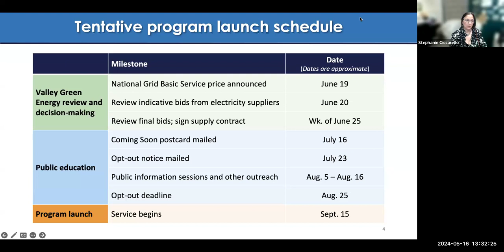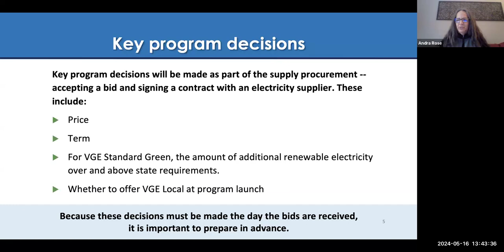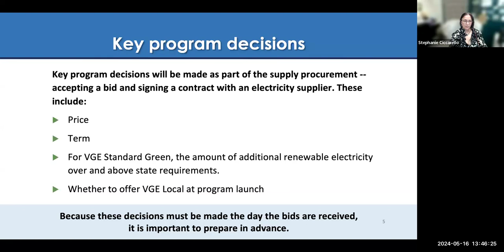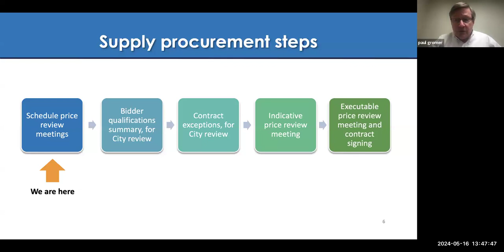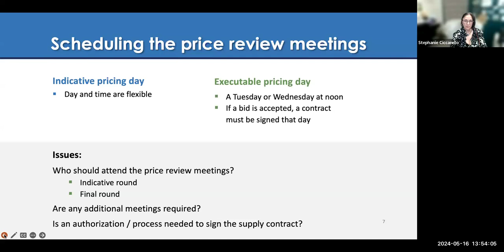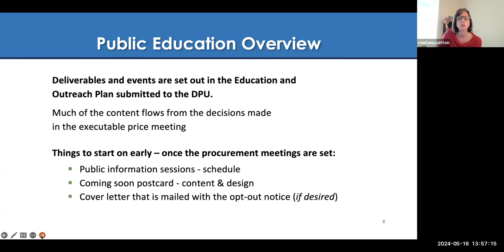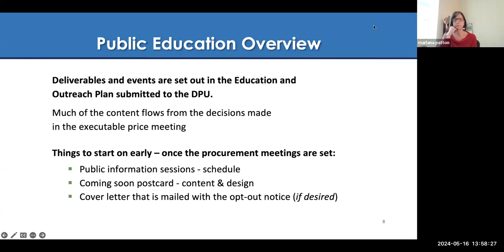Valley Green Energy Working Group Meeting May 16, 2024